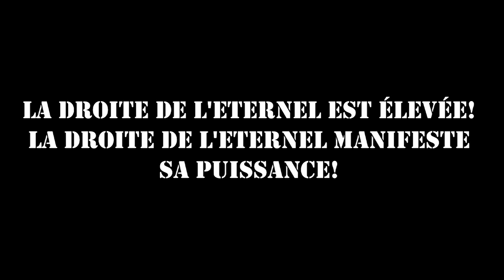Èzili Pèdi Batay # 27 final season 1 Tonton Gedeyon sanble mouri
Zanmim nou oblige mete fin nan proge a paske  Imigrasyon nan sendoming ap banou anpil problem
Menm si ou gen papye  yap pranw  m pa diw siw pa gen papye